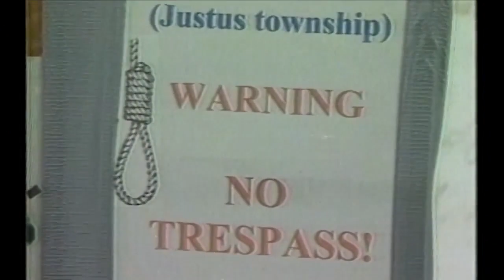The Freemen Standoff: 25 years later